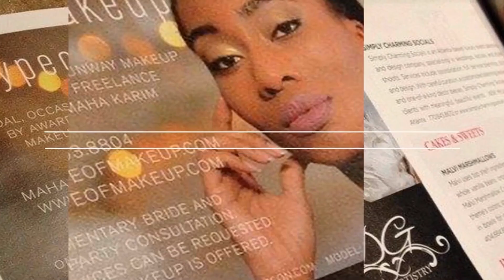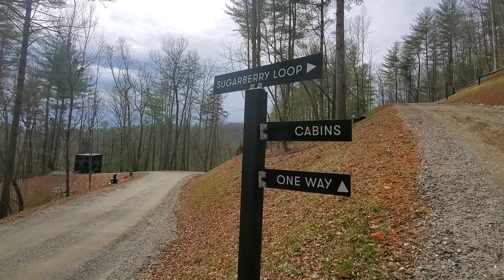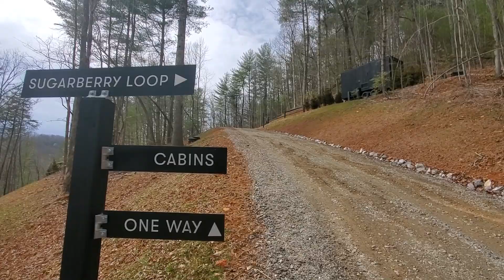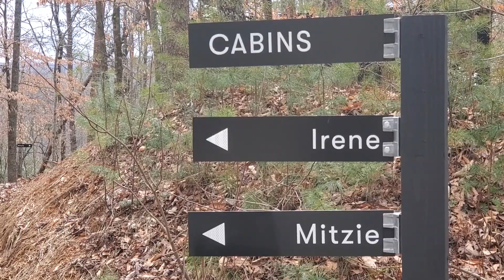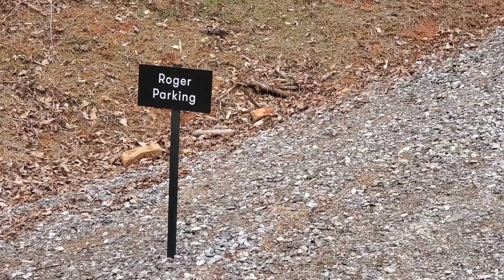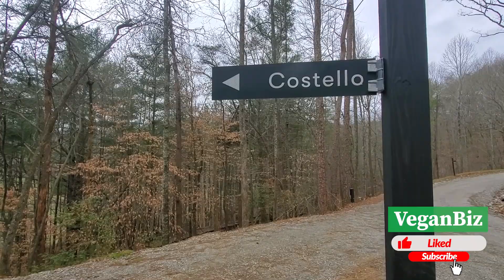VeganBiz Episode 12: The Getaway Tiny Cabin Tour Part 2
Click the link below for $25 off when you book your Getaway trip:

Vegan Biz Owner Content